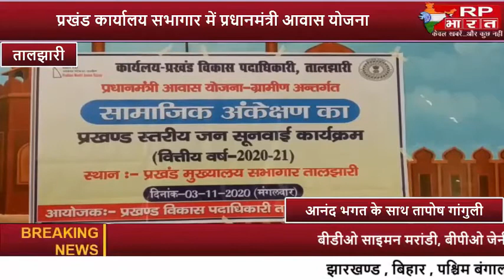TALJHARI-प्रखंड कार्यालय सभागार में प्रधानमंत्री आवास योजना को लेकर सामाजिक अंकेक्षण हुआ आयोजित